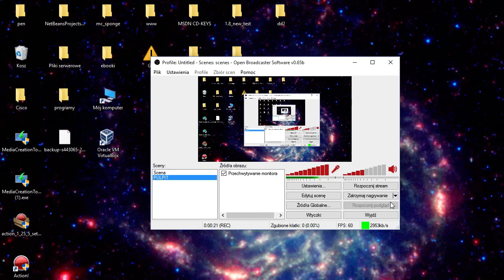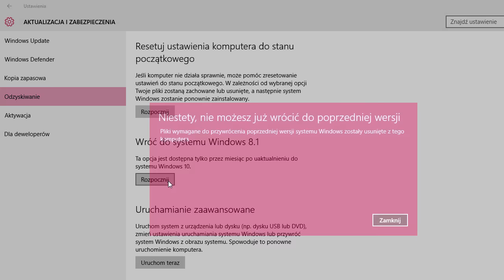TUT Przywracanie Windows 10 do Win 7/8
How to downgrade Windows 10

Mój ts: ts.kraft.czest.pl
Testowy serwer: mc.kraft.czest.pl